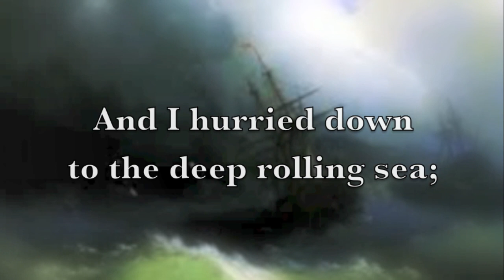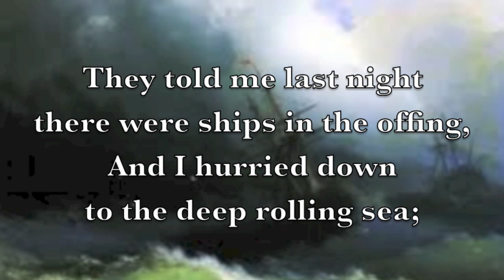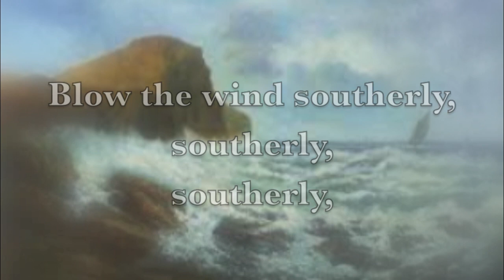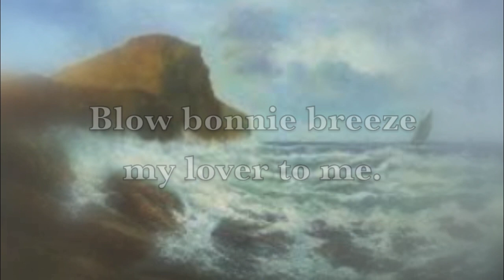Blow the Wind Southerly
Blow the Wind Southerly is a Northumbrian folk song, arranged and performed here by Robin Eve. Inspiration comes from Kathleen Ferrier's recording in 1949